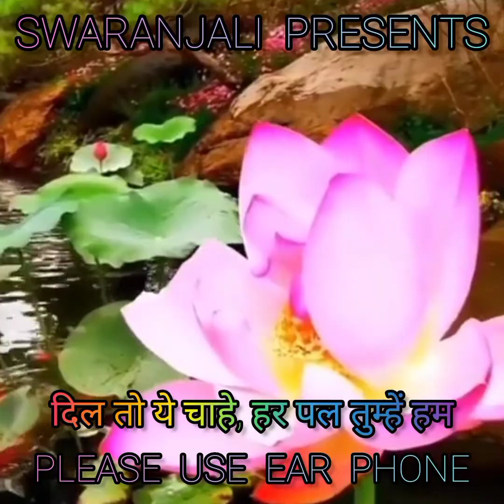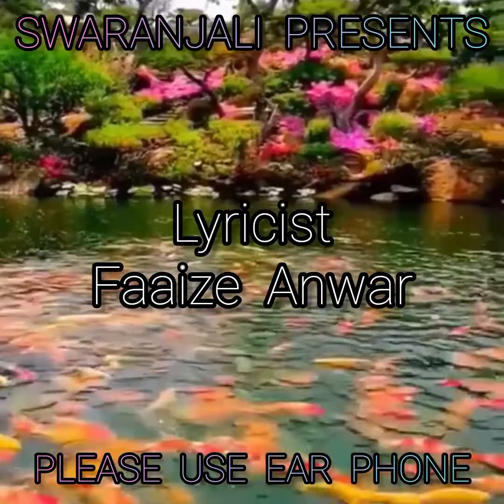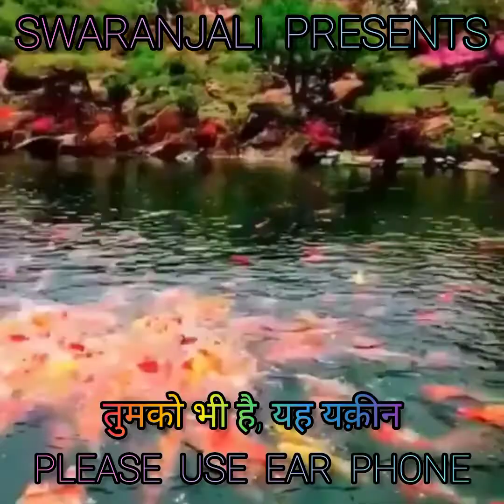DIL HAI KI MANTA NAHI ..TITLE SONG SUNG BY SUBHASISH BOSE IN SWARANJALI